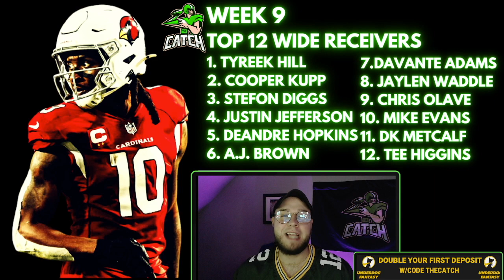Week 9 MUST START Wide Receivers-2022 Fantasy Football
In today's video we go over week 9 must start wide receivers for 2022 fantasy football!

Play Underdog Fantasy Football with us!